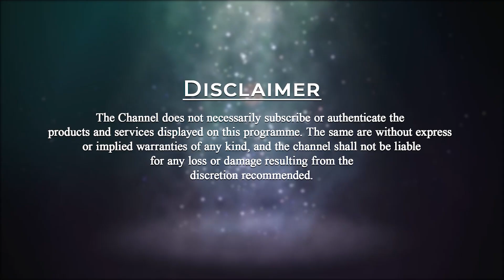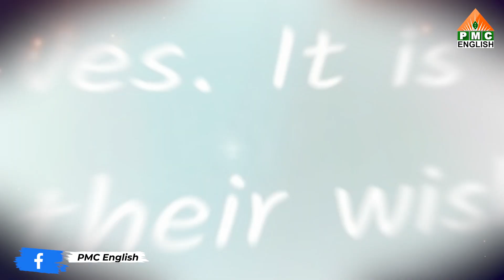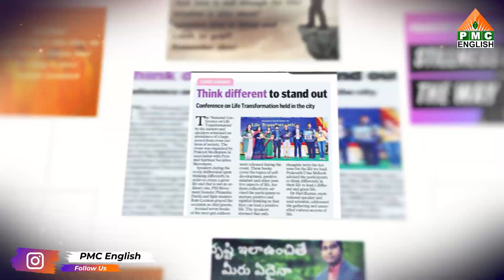Prakruthi Meditation | Prakruthi Umamahesh, Prakruthi Meditation Part-III | Be a Master Ep - 10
In this episode of the Be a Master series, the conversation with Master Umamahesh continues. During introspection, if we find fault in ourselves then we need not feel guilty. We should not go to superiority or inferiority complexes. Both are parts of the ego. We must accept and take a step to transform ourselves. Self-transformation is the way. It comes through replacing wrong thoughts with right ones. Further, he explains Prakruthi Meditation. Doing meditation in nature will be very easy and energetic. Just observing nature is also meditative. Spend time with animals and trees. Our happiness should be a choice and not by chance. We do everything for the sake of happiness. We are searching for happiness, but we are losing it somewhere due to wrong thought patterns. We should think like a Yogi and like a normal layman. If we are suffering then there is some ignorance. By conquering our own self we will be most happy.